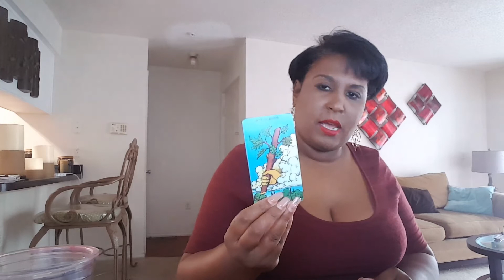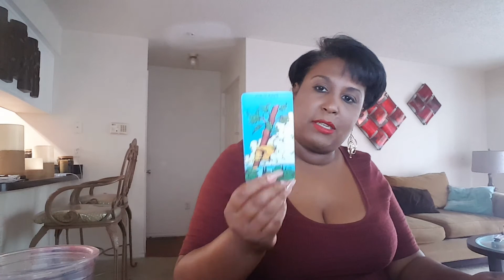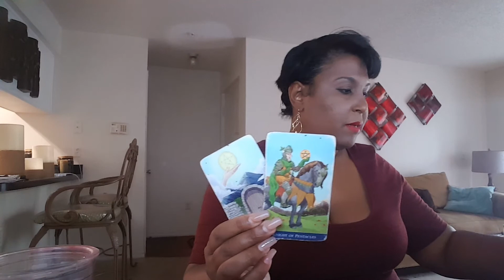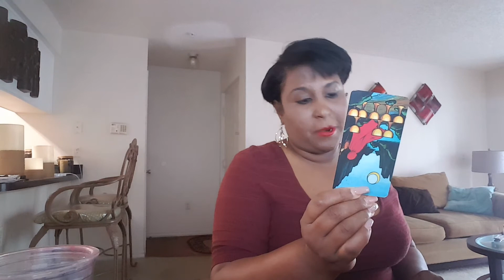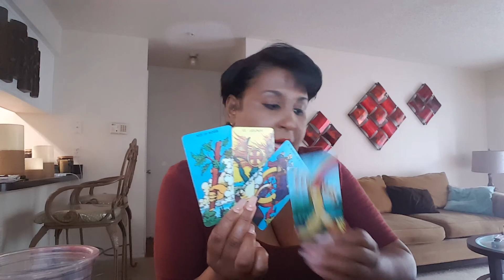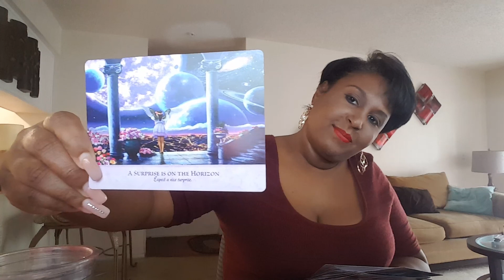Libra weekly love reading Oct13th -19th 2019.. Someone wants to Fight for your Love